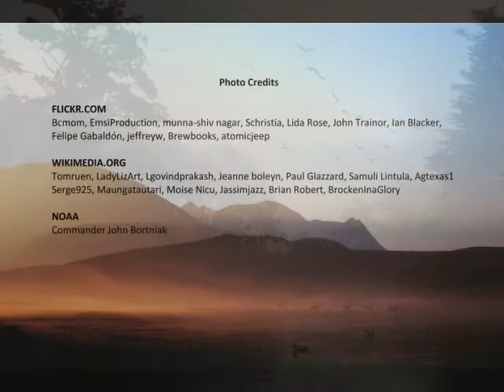A New Day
Will there really be a "Morning"?

Is there such a thing as "Day"?
Could I see it from the mountains
If I were as tall as they?

Has it feet like Water lilies?
Has it feathers like a Bird?
Is it brought from famous countries
Of which I have never heard?

Oh some Scholar! Oh some Sailor!
Oh some Wise Men from the skies!
Please to tell a little Pilgrim
Where the place called "Morning" lies!